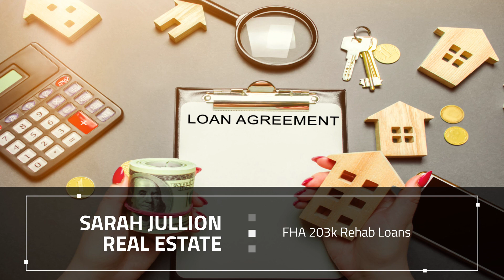Washington 203K FHA Rehab Loan